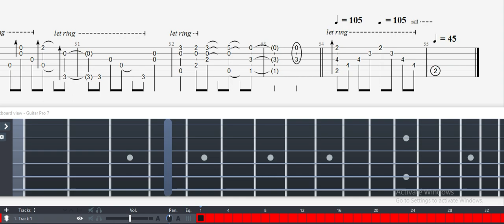Guitar Tab - BLESS YoUr NAME (High School DxD BorN) OST Fingerstyle Tutorial Sheet Lesson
BLESS YoUr NAME (Piano Arrange Ver)
from High School DxD BorN
tab by MechaKrauser

Standard tuning, capo on 4
4/4 time, 140bpm

BLESS YoUr NAME (Piano Arrange Ver) (High School DxD BorN) Guitar Tab